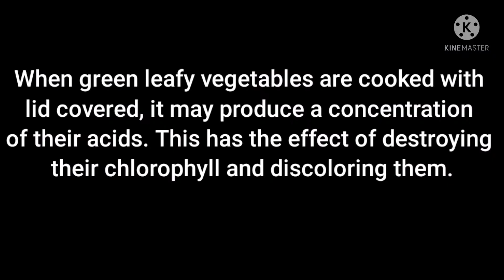Amaranth (rajgira) leaves Stir-Fry and amaranth stem raita. Very healthy and tasty.